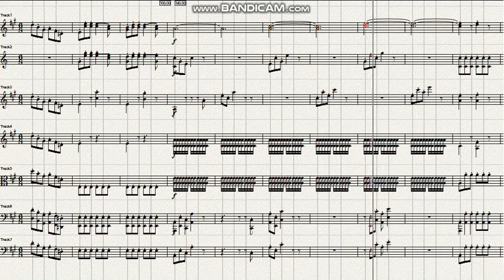Mozart Symphony No 29 in A major KV201 4th mov Allegro con spirito Ver 2